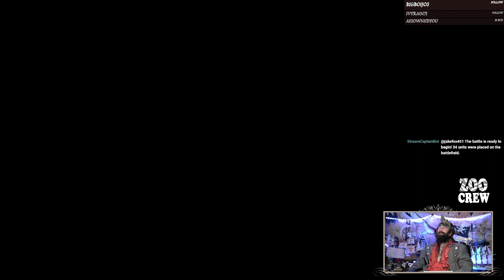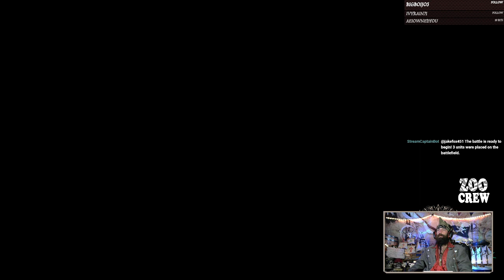Sloopin' with the Red Keg Rapscallions! 9-25-2022